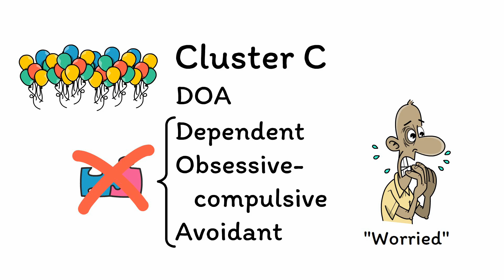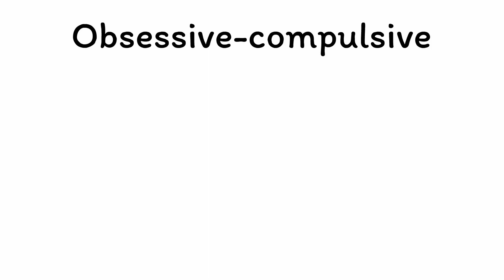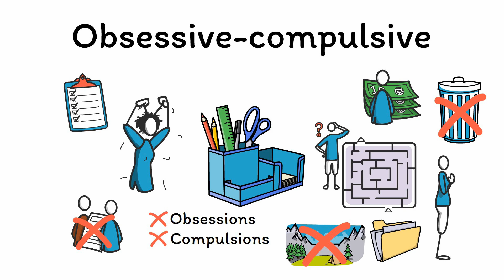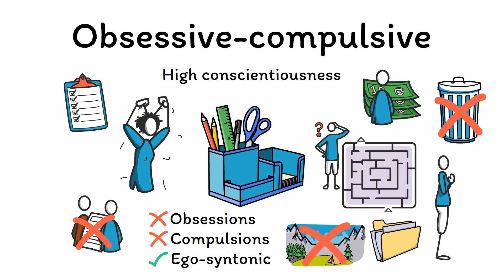Cluster C (Dependent, Obsessive-Compulsive, and Avoidant) Personality Disorders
Our final video on personality disorders covers cluster B, including dependent, obsessive-compulsive, and avoidant personality disorders. These are commonly mistaken for anxiety disorders, but the truth is a lot more nuanced than that!

Learn more about cluster C personality disorders, including their diagnostic criteria and treatment strategies, in this high-yield talk intended for all healthcare providers, including doctors, medical students, psychologists, nurses, nurse practitioners, physician assistants, social workers, and more!